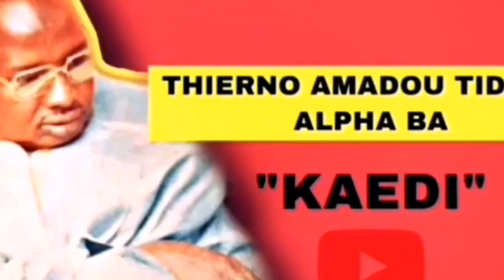Thierno amadou tidiane ba kaedi yewtéré korka